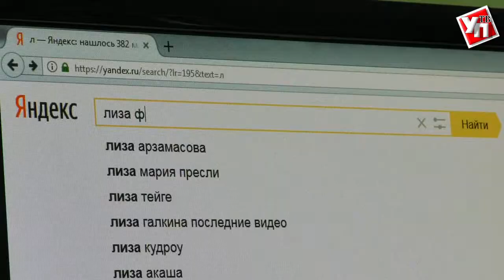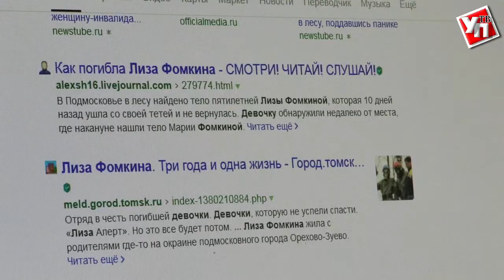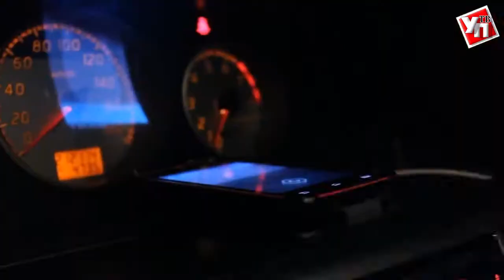Два слова и тысячи спасенных судеб. Добровольцы отряда «Лиза Алерт»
Лиза Алерт. Это не замысловатое имя и фамилия, как может показаться на первый взгляд. За названием стоит масштабное всероссийское движение добровольцев поисково-спасательного отряда. Ульяновское региональное отделение под патронажем самарских общественников открылось в ноябре 2015-ого. Тогда же в ряды  первых волонтеров  стали вступать и жители нашей области.